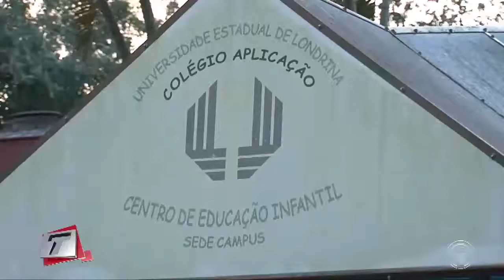Creches da UEL podem fechar turmas com decreto do governo do estado